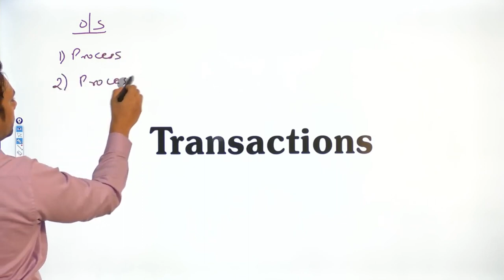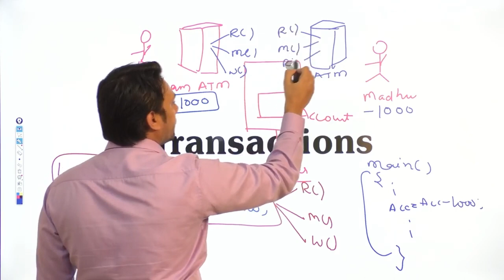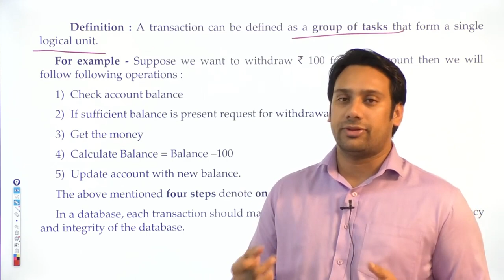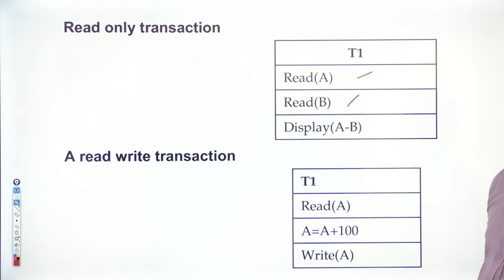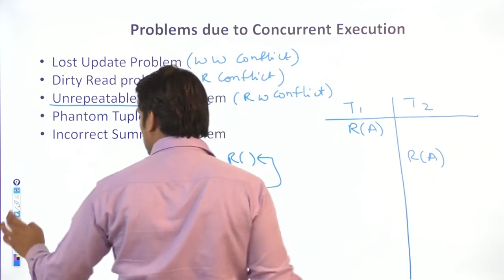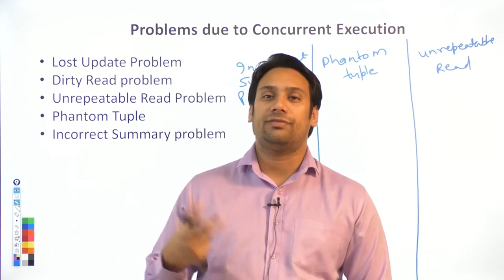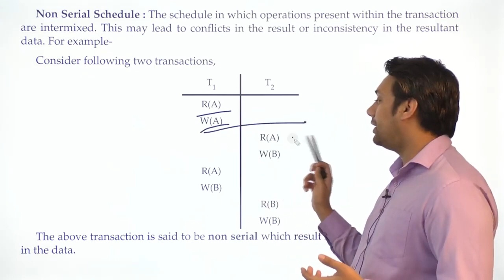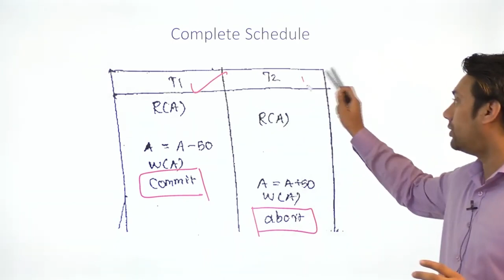Mastering Transactions - Part 1 | Database management system (DBMS)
In this video, I'm going to be teaching you how to manage transactions in a database management system (DBMS). Transactions are a vital part of database management, and without them, your data would be unstable and impossible to use.

This video is the first in a series that will teach you the basics of database management systems. If you're looking to learn the basics of database management, then this video is for you! I'll teach you everything you need to know about transactions, including how to create, update, and delete records in a database. Sit back and learn how to master transactions!